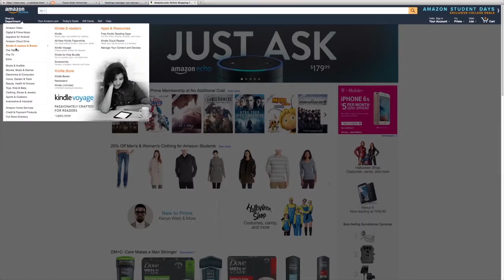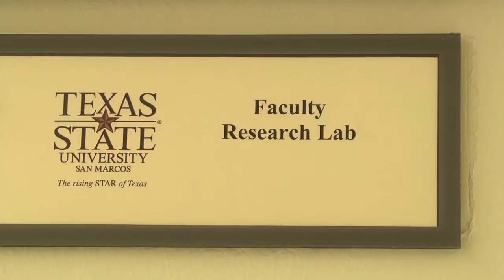Matt Gurevitz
Senior Portfolio